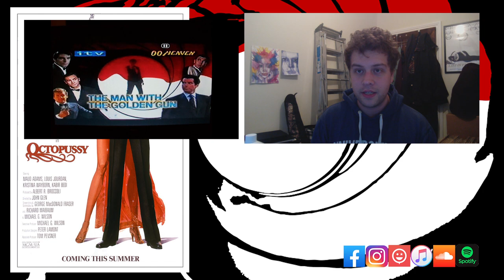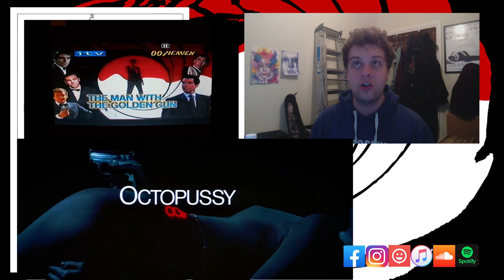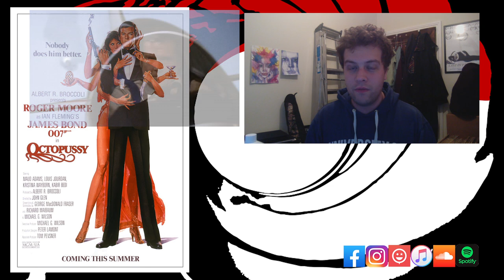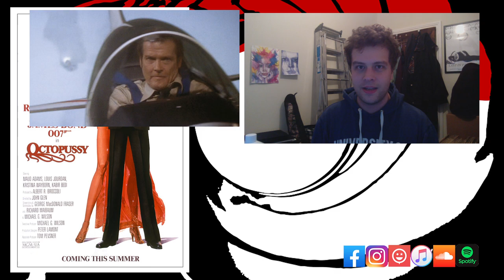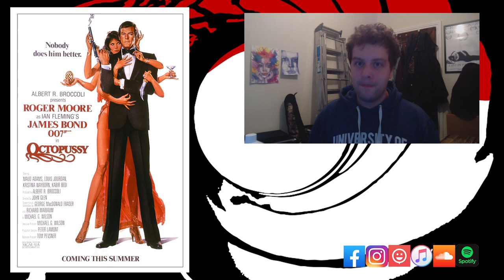🎬 Octopussy 007 Awesome Quick Film Review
India, James Bond dressed as a clown and Bond swinging on vines, Octopussy was released in 1983 and went into battle in The Battle of the Bonds against Kevin McClory's Never Say never Again starring Sean Connery.

James Bond is assigned to solve the murder of agent 009, killed in East Germany clutching a fake Fabergé egg. The trail leads to India, where an enigmatic woman operates a smuggling ring under the cover of a travelling circus. However, her real motives prove to be far more sinister, and Bond uncovers a plot to blow up a US Air Force base in West Germany.

Despite financial problems at United Artists after the release of Michael Cimino's Heaven's Gate, the studio greenlit another James Bond film to be produced and released in 1982. In March 1983, one month after the announcement, UA was purchased and merged into Metro-Goldwyn-Mayer.

Michael G. Wilson, Richard Maibaum, and George MacDonald Fraser were hired to write a film based on short stories from Ian Fleming's posthumous collection Octopussy and The Living Daylights. Little of the plot of the short story "Octopussy" is used, however, with its events simply related by Bond as the family backstory for one of the main characters. The scene at Sotheby's is, though, adapted from the short story "The Property of a Lady" (included in 1967 and later editions of the collection), while Kamal Khan's reaction following the backgammon game is taken from Fleming's novel Moonraker. After initially intending the film to be set in Japan, Fraser chose India as the setting because of his extensive research on the country for his novel Flashman.

Following For Your Eyes Only, Roger Moore had expressed a desire to retire from the role of James Bond. His original contract had been for three films, which was fulfilled with The Spy Who Loved Me. Subsequent films were negotiated on a film-by-film basis. Given his reluctance to return for Octopussy, the producers engaged in a semi-public quest for the next Bond, with Timothy Dalton and Lewis Collins being suggested as a replacement and screen tests carried out with Michael Billington, Oliver Tobias, and American actor James Brolin. However, when rival Bond production Never Say Never Again was announced, the producers persuaded Moore to continue in the role as it was thought the established actor would fare better against former Bond Sean Connery. It has been reported that Brolin had been hired and was actually on the point of moving to London to begin work on Octopussy at the time, while Broccoli refused to dispute Tobias's public statements that he was about to be cast as Bond.

Octopussy is also the first film to feature Robert Brown as M, following the death of Bernard Lee in 1981. Brown was recommended by Moore, who had known him since both worked in the series Ivanhoe. Brown had previously played Admiral Hargreaves in The Spy Who Loved Me, six years earlier.

The first actor to be cast in the film was Vijay Amritraj, a popular professional tennis player whom Broccoli met watching The Championships in Wimbledon. His character of Bond's ally in India was also named Vijay and used a tennis racket as a weapon. For the villains, Broccoli brought in his friend Louis Jourdan as Kamal Khan, while his daughter Barbara suggested Steven Berkoff for Orlov after having seen him perform his own play, Greek, in Los Angeles.

Follow and discuss:
Facebook Some Bond Geek Talks About